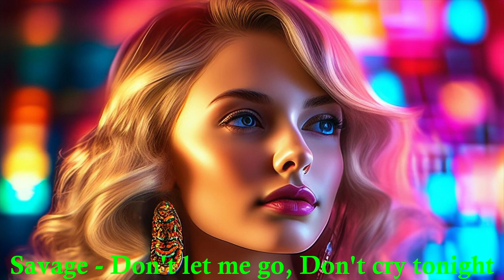Savage - Don't let me go, Don't cry tonight